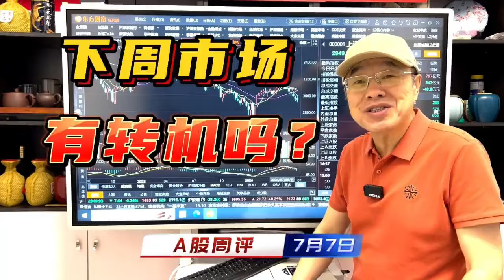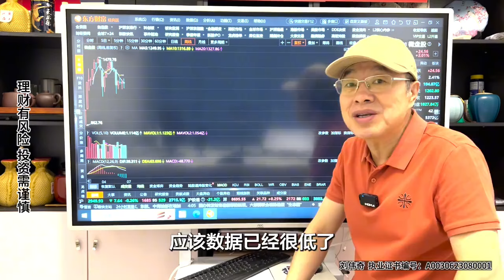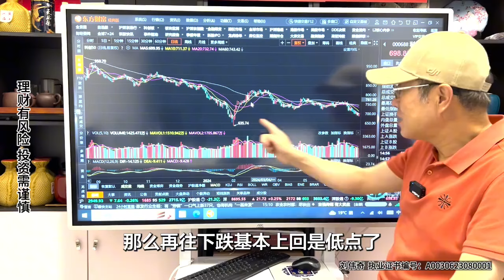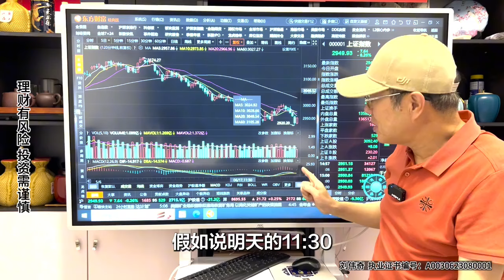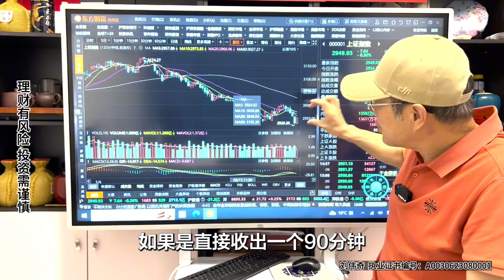A股连续8周阴跌不止，耐心已成散户基础技能，下周市场有转机吗？